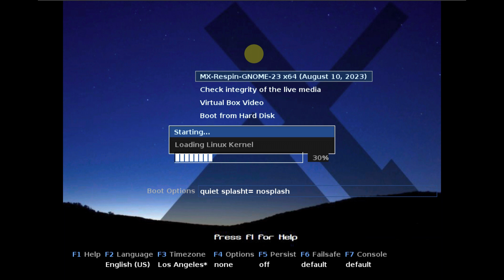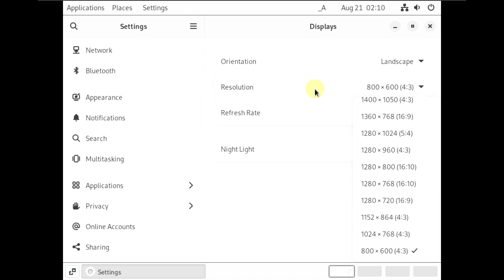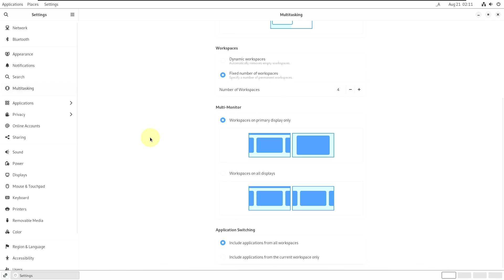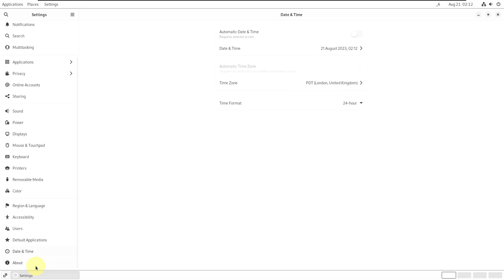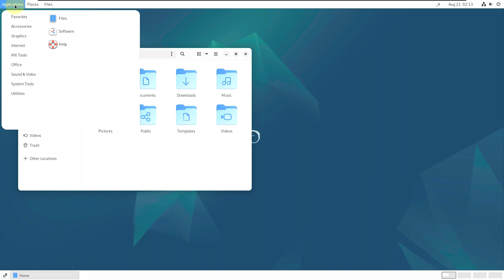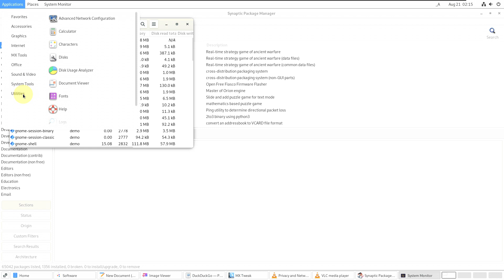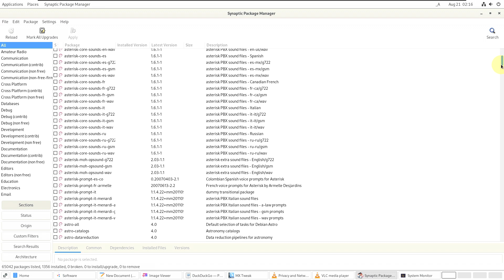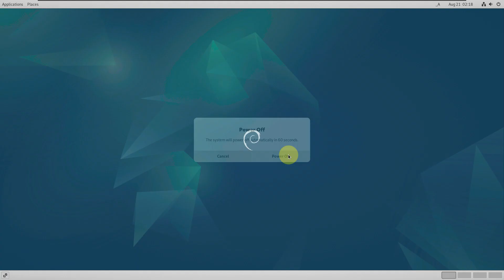MX Linux GNOME: A Look at One of Linux's Most Popular Desktops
In This Video We Are Looking At MX Respin GNOME,
Unofficial MX respin based on Debian Stable.

This Linux distribution runs completely from DVD or Flash disk and installable on a fixed disk, based on Debian and MX Linux. Windows users are encouraged to use Rufus to create Live USB.
The default is GNOME Desktop environment. See [TipsTricks] on Wiki for known bugs.

Features
100 % compatible with Debian
Need no initial settings via internet
MX Tools are usable
Over 59000 .deb packages for use
Live system with GUI installer
Multilingual support (m17n)

Todays Video - MX Respin GNOME!